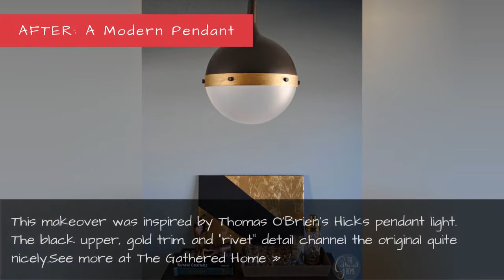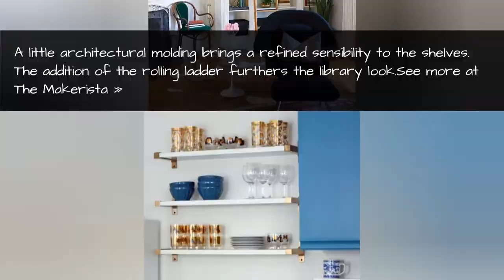High-End Ikea Hacks - Amazing Ikea Makeovers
Here's proof that you can have champagne on a beer budget.